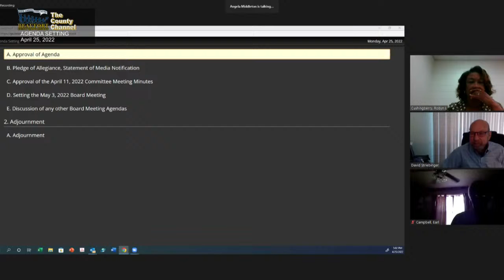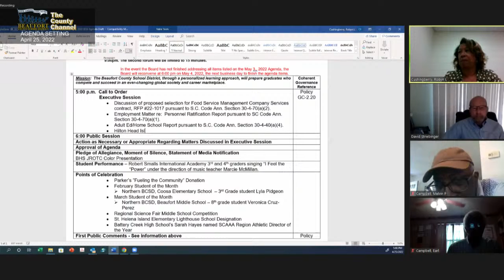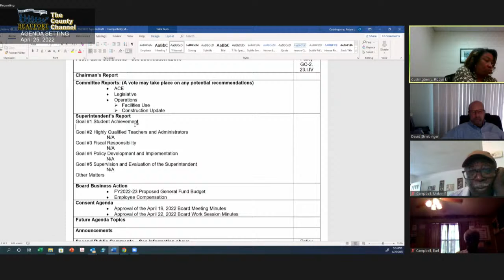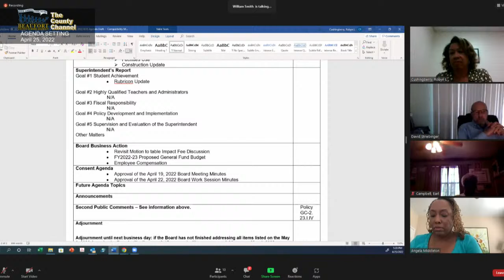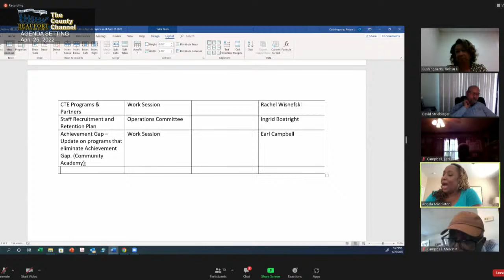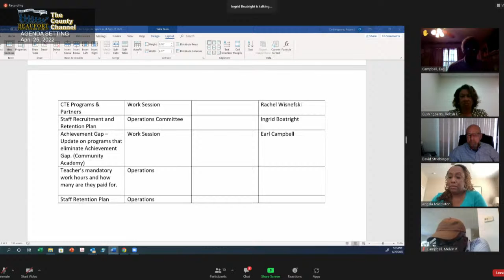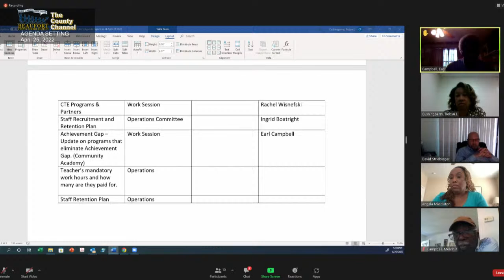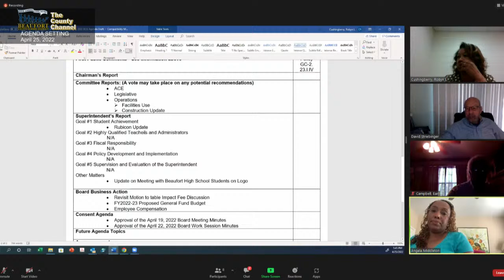Beaufort County Board of Education Agenda Setting Committee 5PM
Meeting of the Beaufort County Board of Education School Board Officers April 25, 2022
Remote Conferencing Meeting This meeting will be live streamed by the County Channel
Mission: The Beaufort County School District, through a personalized learning approach,
will prepare graduates who compete and succeed in an ever-changing global society and
career marketplace.

Officers: David Striebinger Chair, Cathy Robine, Vice Chair, Angela Middleton, Secretary
Agenda
5:00pm Call to Order
• Approval of the Agenda
• Pledge of Allegiance, Statement of Media Notification
• Approval of the April 11, 2022 Committee Meeting Minutes
• Setting the May 3, 2022 Board Meeting
• Discussion of any other Board Meeting Agendas
Adjournment